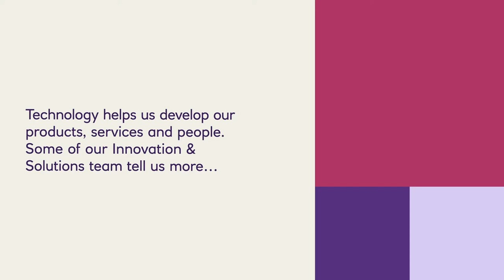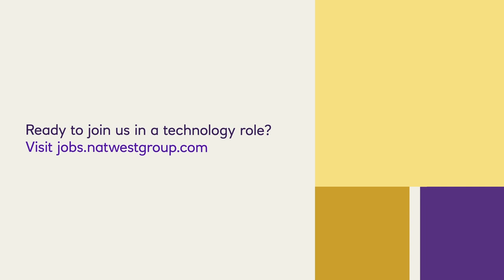A career in technology is a lifetime of learning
Technology is the key to our evolving service proposition as we navigate the changing face of financial services. It lets us understand customer needs we never knew existed, and meet them in innovative ways.

Working here in technology means that you’ll always have the chance to learn. Whether you’re working with new technologies on new solutions, or whether you’re benefitting from the ingrained learning we’re continuing to build.

Hear from some of our Innovation & Solutions team – who keep an eye on the latest in tech developments in the market for us – about our culture of innovation, learning and development. Then picture yourself here.